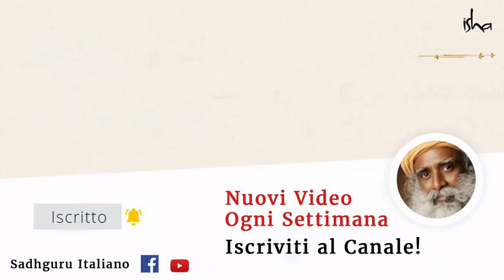Un corso di 20 secondi per diventare più ricettivo | Sadhguru Italiano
Un ricercatore chiede a Sadhguru come connettersi e diventare più ricettivo. Sadhguru spiega come diventare ricettivi è un processo naturale se si apporta il giusto tipo di consapevolezza.